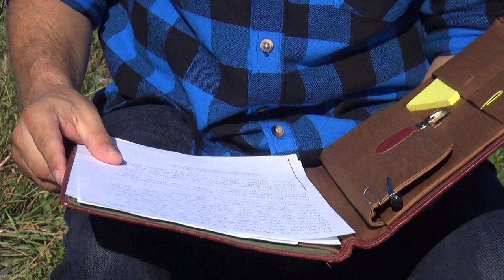"Schon wieder 89" - Die Wiederentdeckung eines Textes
Alexander Papritz, Reporter des Fernsehfunk Berlin präsentiert in diesem Video einen Text von 2009, den er im Rahmen einer Inventur seiner Schriften und Notizen wiederentdeckte.
Hast du auch Texte vergraben oder schreibst gerade an verrückten Zeilen, traust dich aber nicht sie öffentlich zu zeigen?
Der Fernsehfunk Berlin möchte dir die Gelegenheit schenken, dich und deine Texte zu präsentieren. Schaue dir das Video an, denn im hinteren Teil gibt es wichtige Infos dazu.

Viel Spaß beim Zuschauen und Zuhören!